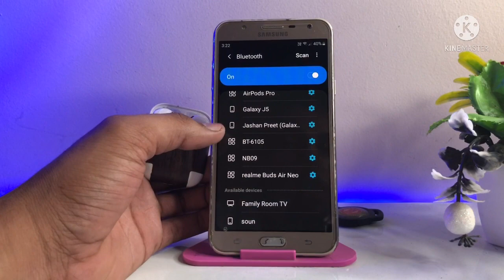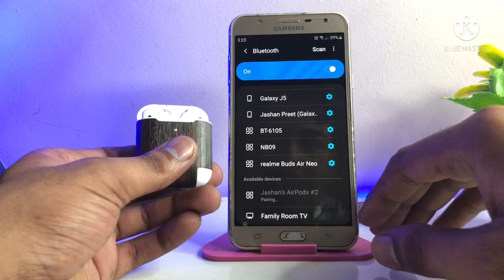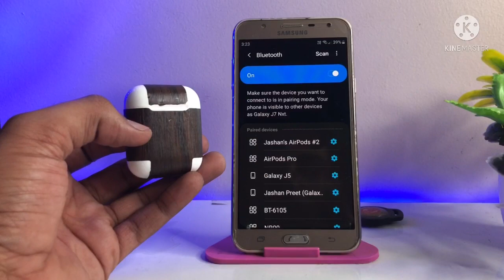How to connect airpods with any Android Phone